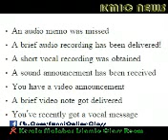KMIC NEWS 12 JAN 2016 TUESDAY